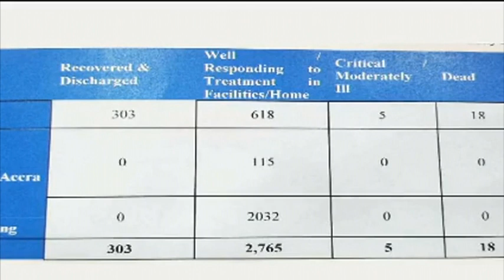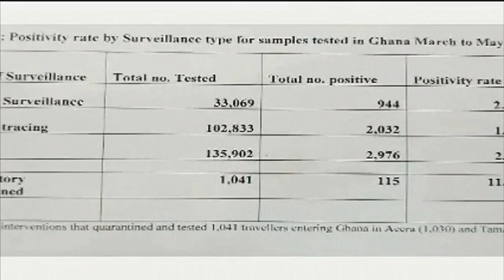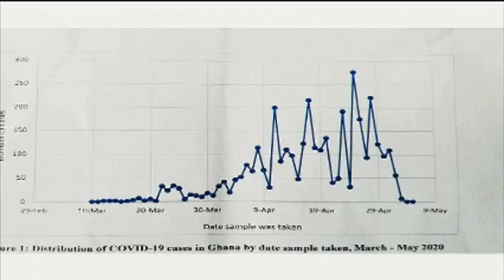MINISTER'S PRESS BRIEFING 07 05 20 DAGAARE